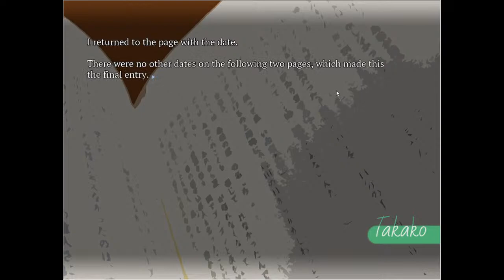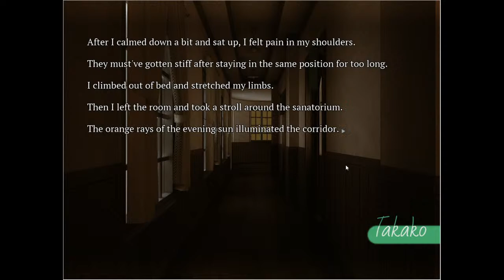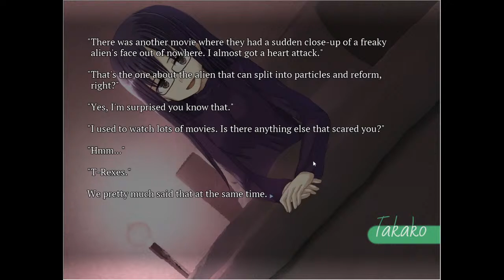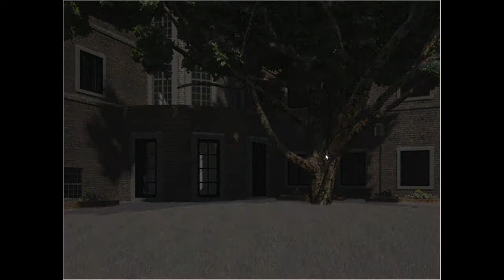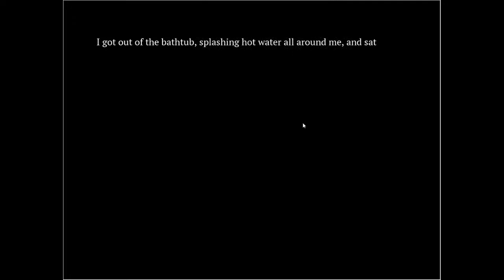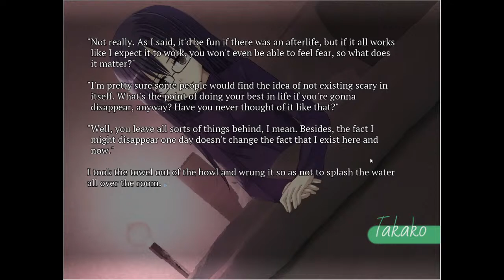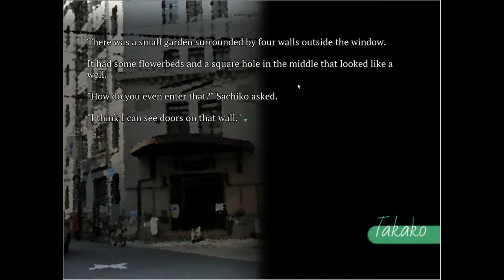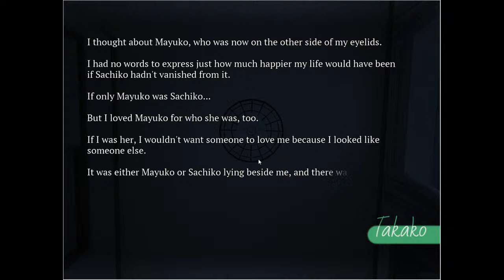Let's Play Seabed! Stream#22 - Narasaki's True Ability?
Thank You to Everyone Experiencing this story with me! Welcome to Seabed! Last time, Sachiko became ever more dependant on Narasaki as Narasaki somehow was able to go to a train station and call Sachiko even though she is ostensibly an alternate personality. For now, we switch back to Takako, who I hope can make it to Sachiko and we can get a happy ending!